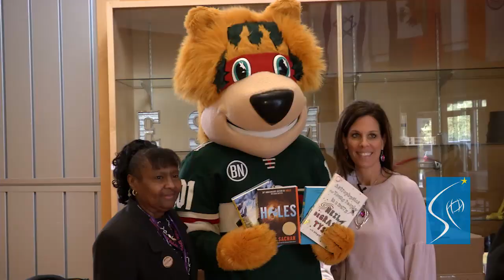The Wild Donates Books to District's New Middle School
The Minnesota Wild donated more than 900 books to E-STEM Middle School for their library recently.  Through the teams Wild About Reading Program, the book donation helped populate the new library with books related to the school's science, technology, engineering and math (STEM) and environmental education focus. Opening in the fall and situated in a beautiful natural setting, the school offers students opportunities to explore the amazing outdoor natural environment around them. for more information.